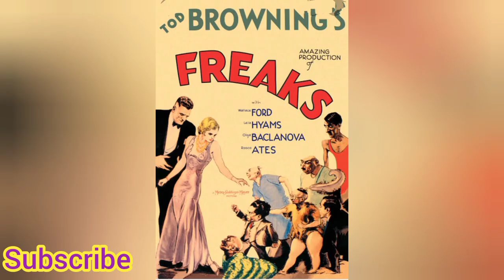பெற்றோர் கைவிட்டாலும் இவர் செய்ததை பாருங்க/ சாதனை மனிதர்/ the sad life story of SCHLITZIE/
In this channel you can get more videos about various mysterious facts...